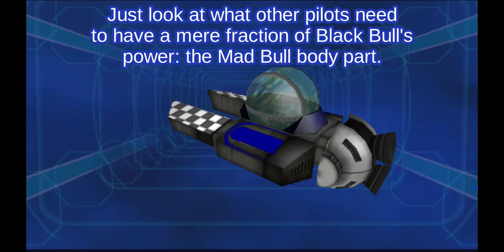Black Bull: Unrivaled (F-Zero GX)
In F-Zero GX, Black Bull is one of the most dominant F-Zero machines. High speed, easy to handle, tends to slide (which actually makes it easy to use for advanced techniques), is extremely durable, and actually has a strong boost, rather than E-Level boost. And what's more, it can be bought from the F-Zero Shop for a disgustingly low price.